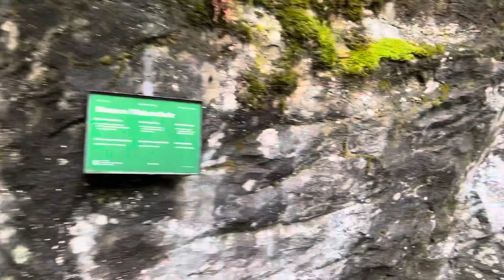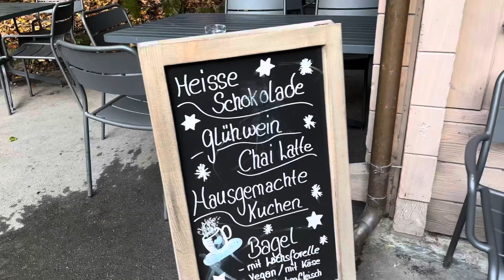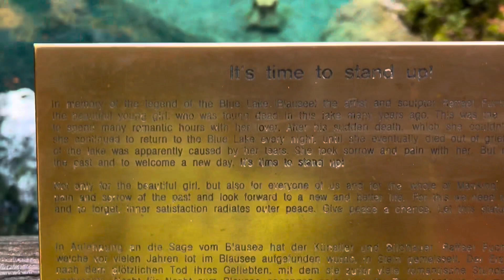Switzerland Vlogs 2023 | Blausee | Vlog #76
Blausee is one of the best-known mountain lakes in Switzerland. It is located amid a 20-hectare large nature park with a landscape formed by a rock slide that led to the lake's creation.